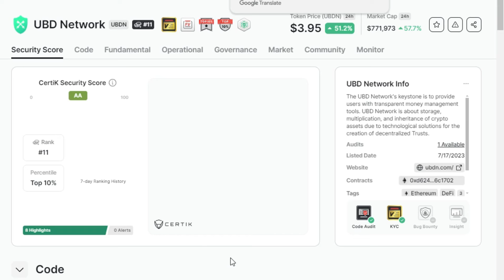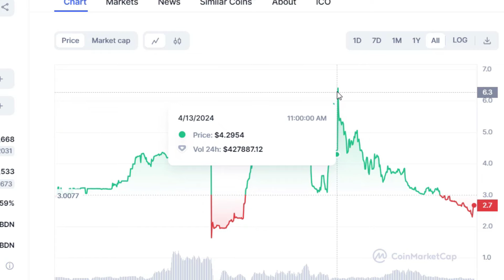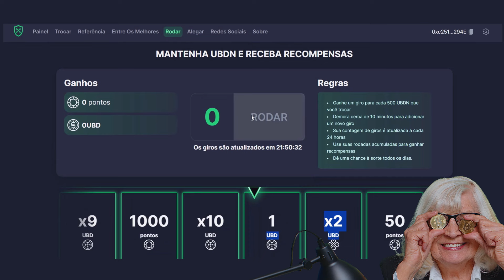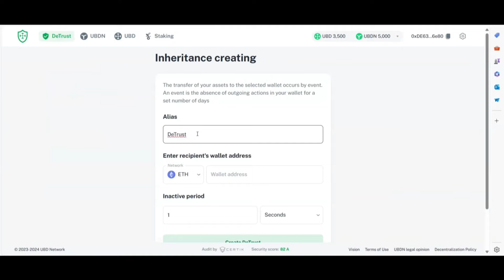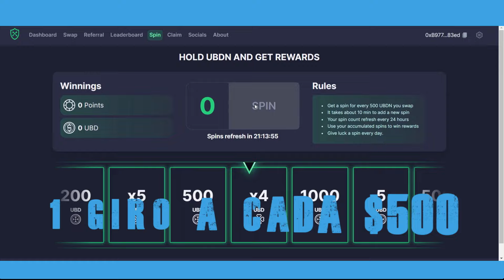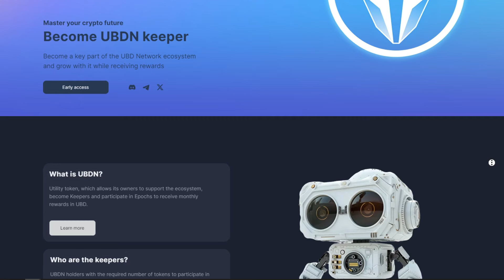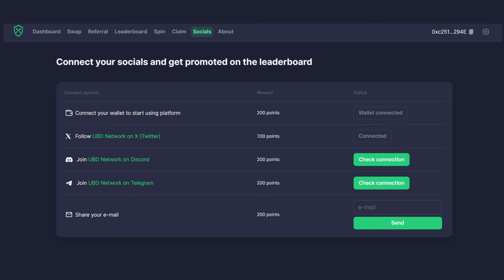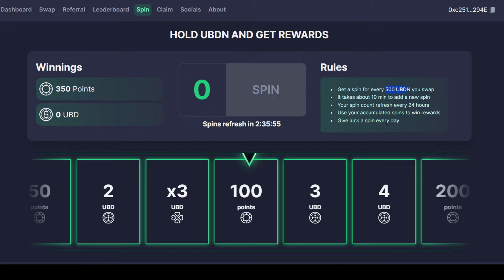Esse token está subindo e tem mais potencial, entenda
UBD Network vem com uma proposta de resolver o problema da perca de criptomoedas a questão de heranças.